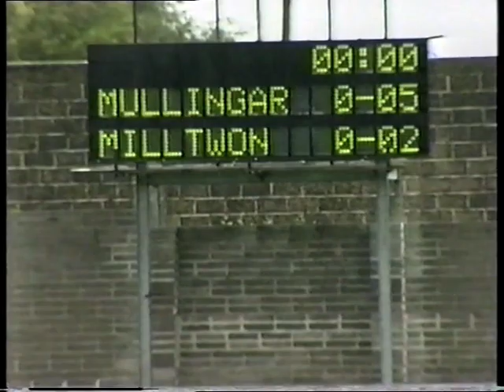Junior Final 2003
2003 Junior final, Milltown v Shamrocks.